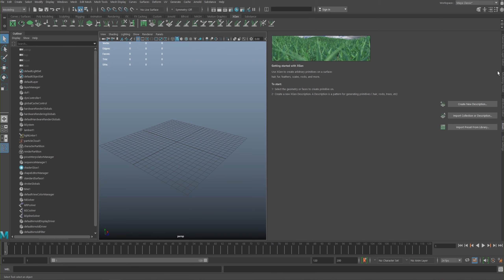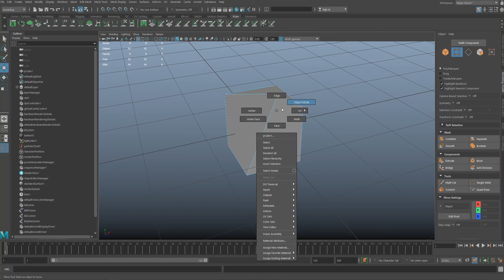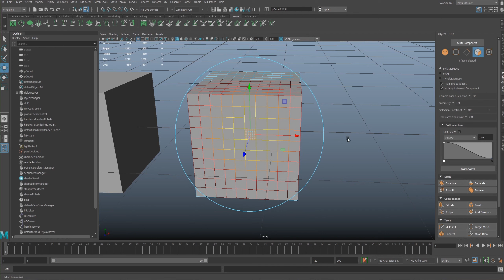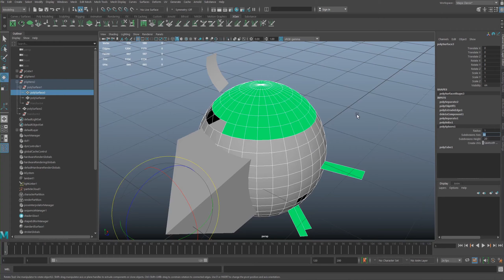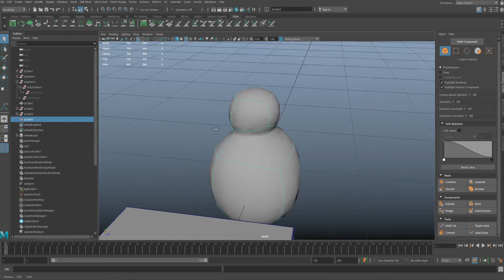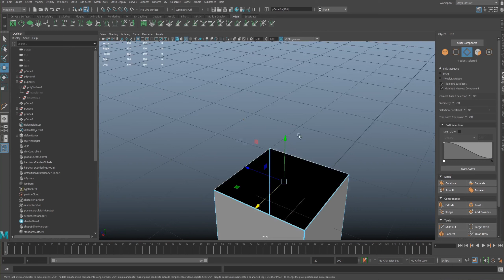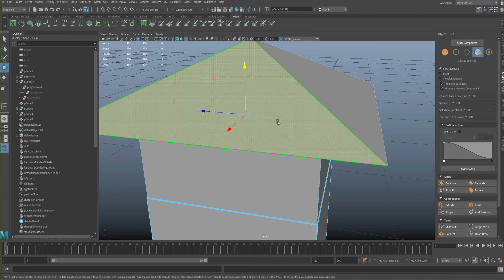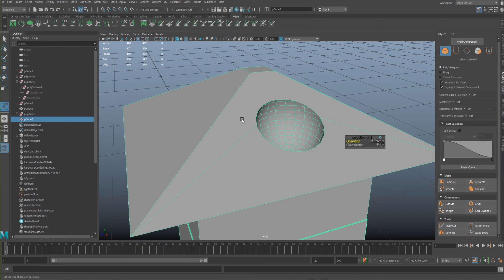Maya 2020 Tutorial: Beginners Introduction to Modelling & Techniques with Timestamps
0:03 - Maya UI & Quick Overview
8:00 - How to edit an object. Faces/edges/verts
16:08 - Soft selection of points
20:26 - Combining & Separation of Objects
21:48 - Extracting faces from an object
24:04 - Deleting history from models
28:33 - Smoothing corners/edges (Beveling)
33:29 - Cuting out one object from another (Booleans) * More below
36:00 - Translation/Manipulation tool goes strange fix!
40:00 - Extruding Edges from an object
44:40 - Merging verticies
46:10 - Cutting lines in objects (Edge Loops)
48:50 - Fixing holes in objects (Bridging + more)
54:08 - Cuting out one object from another (Booleans) Part 2

This is essentially a part 1 of 2 videos covering a complete modelling overview in Maya, part 2 is a summary of deformers and sculpting and the video can be found

This was recorded whilst live streaming to students studying Visual Effects and uploaded shortly after so edited is limited.

The channel provides a variety of tutorials based on Visual Effects Techniques such as Modelling, Tracking, Texturing, Lighting, Rendering, Animation & Compositing.

Software that will be covered includes: Autodesk Maya (with Arnold Renderer), Substance Painter, Mari, Houdini (with Mantra), PFTrack, 3DEqualizer, Nuke, Zbrush & Photoshop.